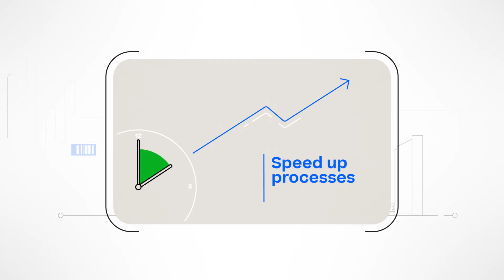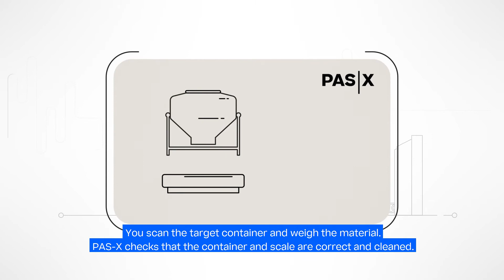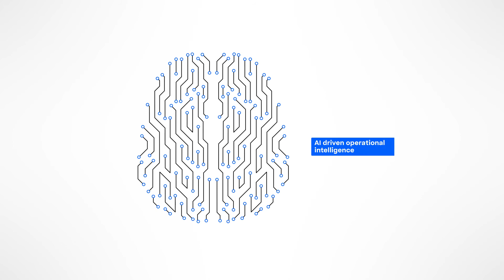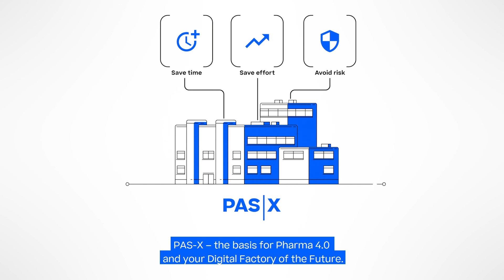Why MES in your pharma factory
How a state-of-the-art Manufacturing Execution System saves time, saves effort and avoids risk in your pharma factory.